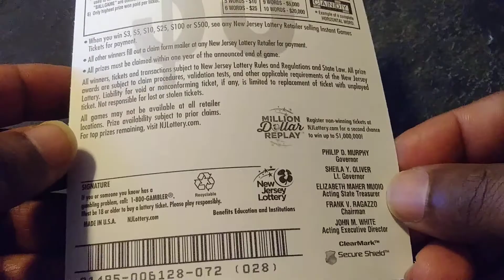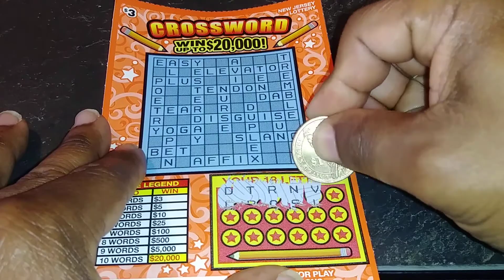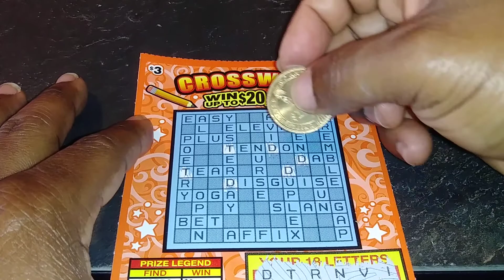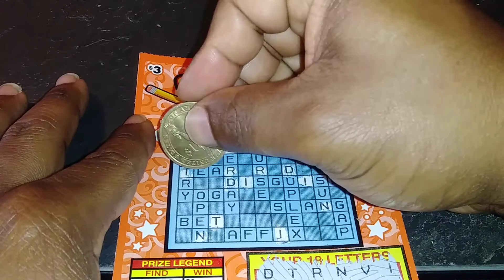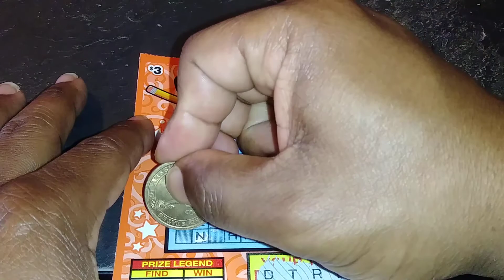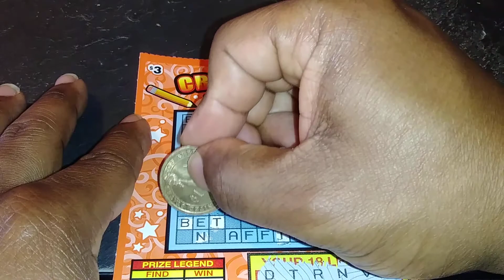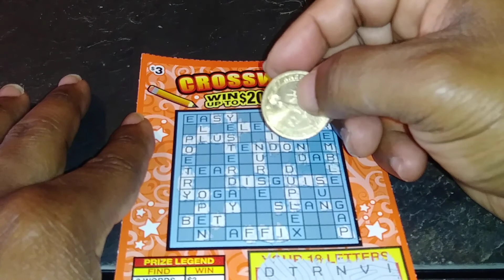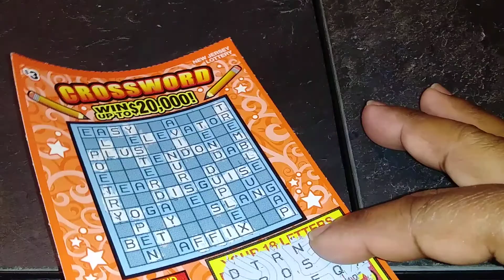crosswords episode 2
must be 18 years old or older to gamble